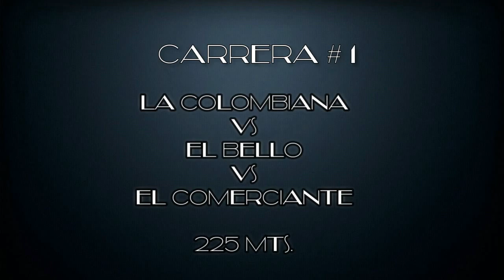Carreras en Adivino Sonora 2 de Octubre 2016